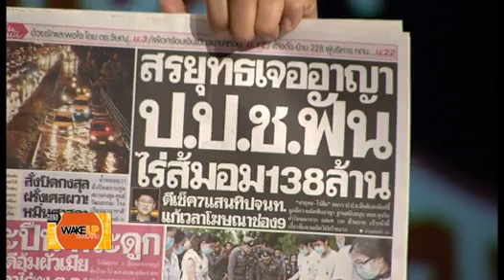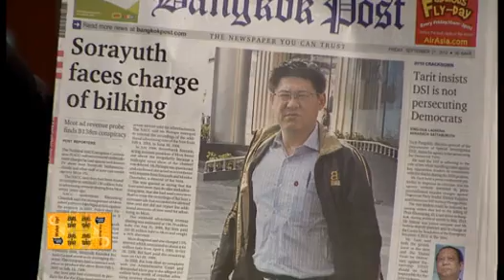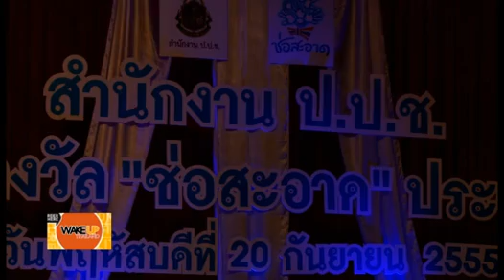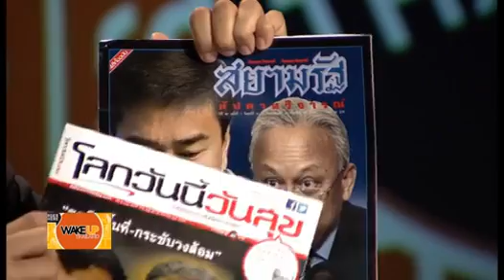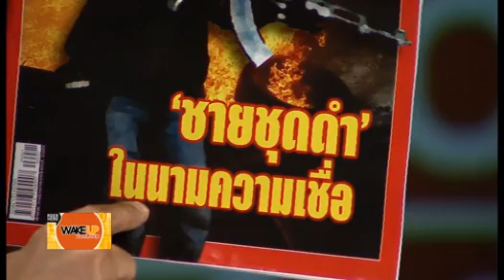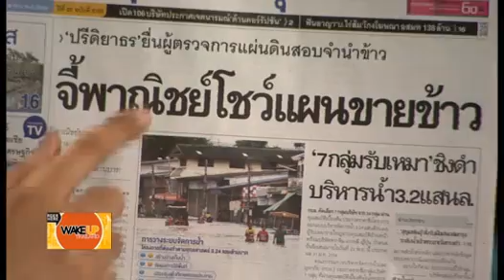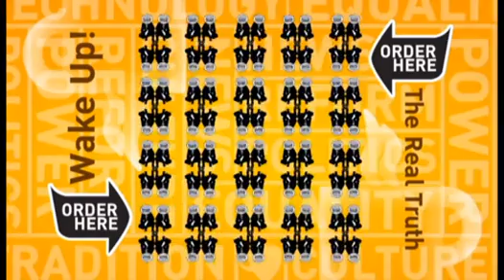สรยุทธเจออาญา ป ป ช ฟันไร่ส้ม Wake Up Thailand 21ก ย 55